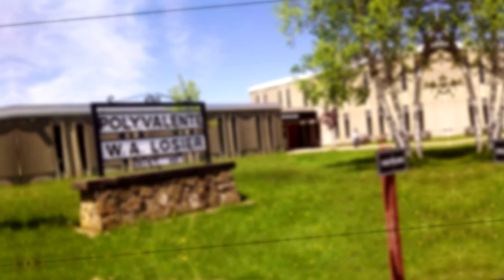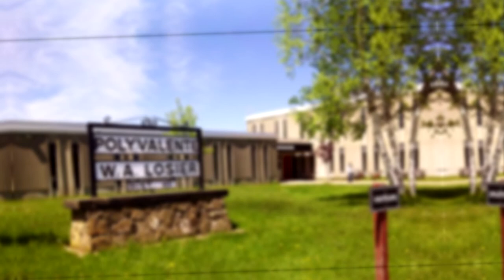Polyvalente WAL - Chant Thème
Chant thème de la polyvalente WAL